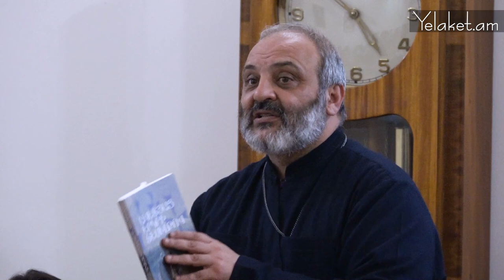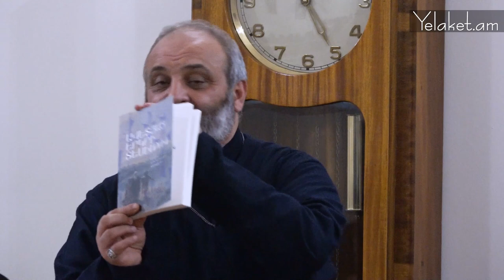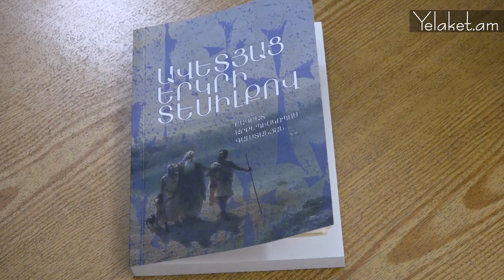Բագրատ Սրբազանի խոսքը՝ իր՝ ԱՎԵՏՅԱՑ ԵՐԿՐԻ ՏԵՍԻԼՔՈՎ» գրքի շնորհանդեսին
The Yelaket Information Agency, or Yelaket.am, was founded in 2011. It stands out in the Armenian media landscape for its unique and individualized approach to publishing. The website covers a wide range of events taking place in Armenia, as well as in the Armenian diaspora in the US and around the world. It also features articles on current social issues, political and legal analysis, expert commentaries, and interviews with leading experts and notable figures.
Our goal is to be transparent and trustworthy with our readers, and to be a reliable source of information for each and every one of our readers. Starting in January 2022, we have adopted a new strategy to become a leading provider of non-formal education and business information for Armenians worldwide. Our team will produce content and provide educational materials in various languages and formats for different age groups and topics.
Yelaket Information Agency: "The foundation of your reliable information and education future".